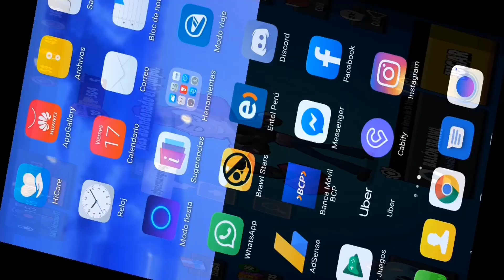JUGANDO CON LAS PEORES HABILIDADES ESTELARES DE BRAWL STARS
►AMIGOS Y AYÚDENOS Y DIGAN VENGO DE ADRIANWV